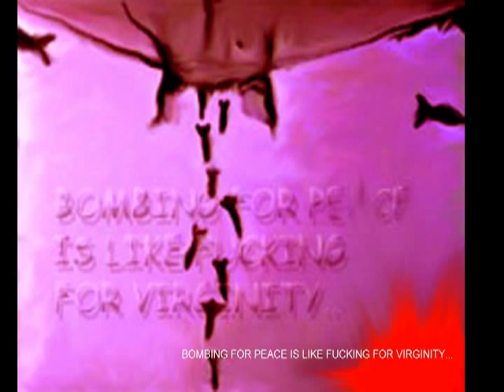(ERNESTO AKABA).mpg (YO ACUSO 1985 ) MIX MEDIA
SLIDE SHOW OF A GROUP OF ARTS FROM THE "YO ACUSO" EXHIBITION  BY 1985 AND SOME DIGITAL WORKS FROM YEARS AHEAD.